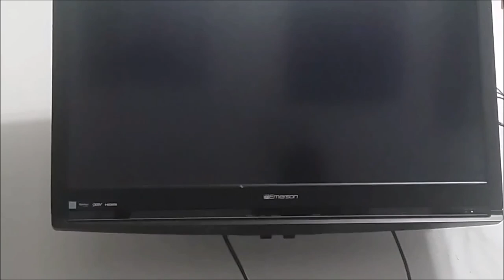Mkwii Blooper Cup Time Trial: GBA Cheep Cheep Island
This is the seventh video of the Mkwii Custom Tracks Grand Prix and Exploration Blooper Cup movie. This seventh clip is me exploring in Time Trial mode in the GBA Cheep Cheep Island course. If you would like to continue this in a longer video, it's in the References section of this description.

I hope you guys enjoy the video And May God Bless You!

References:
[Note: These links work only for PC users. Mobile users must get to the right time stamp as specified here: 33:08]